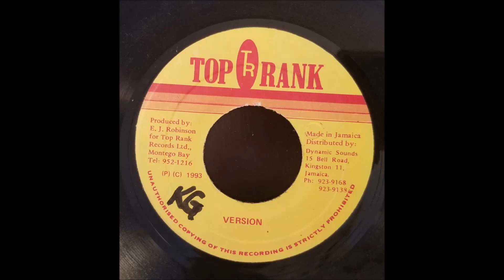Mega Banton - Top Class - Top Rank 7" w/ Version - 1993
Mega Banton
Top Class w/ Version
Top Rank 7" 1993